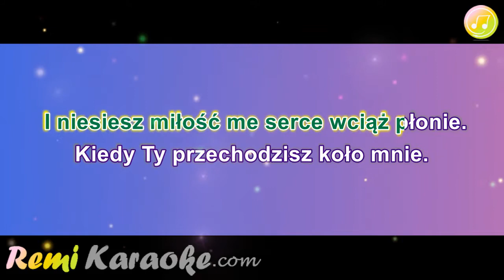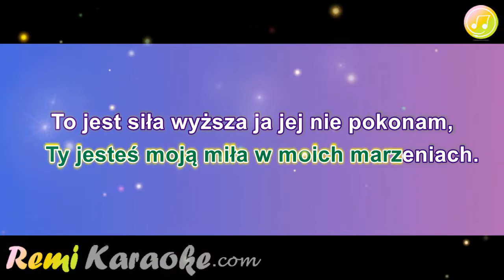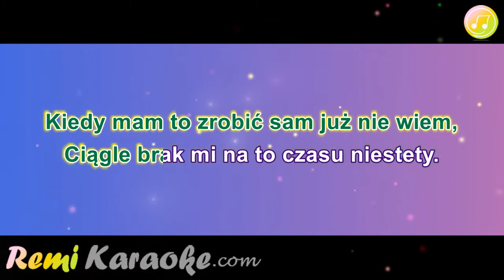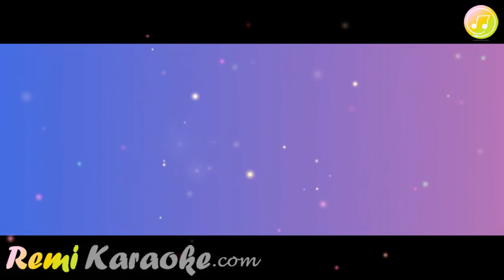Blue Box - Dajesz mi szczęście (karaoke - RemiKaraoke.com)